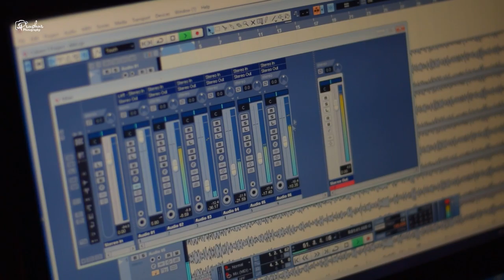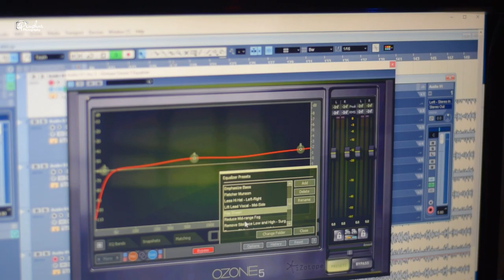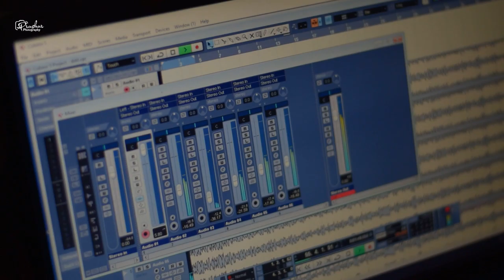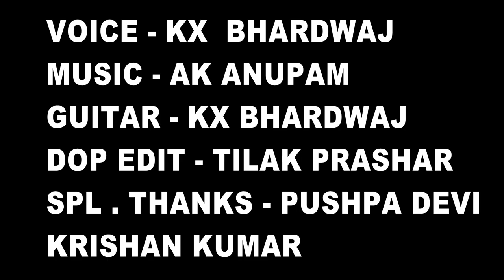Latest himachali mashup 2019 || kx bhardwaj || Ak Anupam || prashar photography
Voice - kx bhardwaj
Guitar - kx bhardwaj
Video by - Prashar Photography